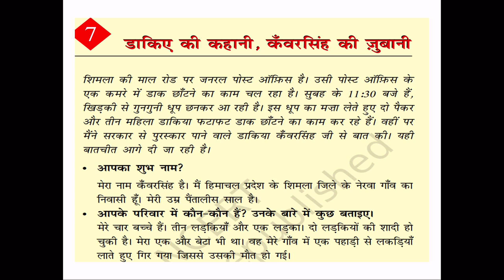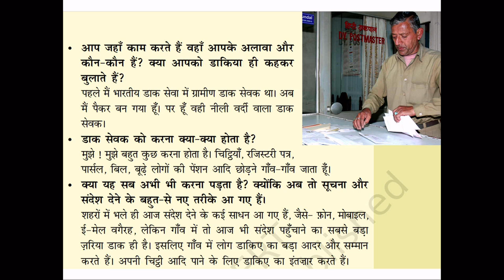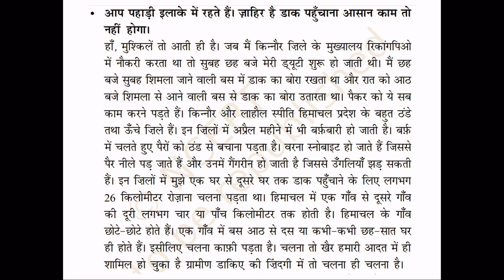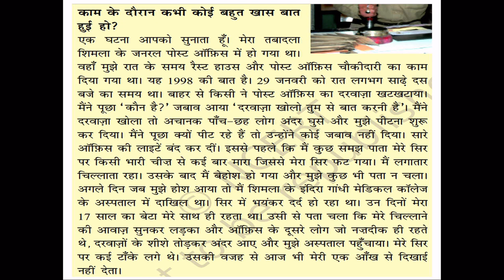Live Interaction on PMeVIDYA : डाकिए की कहानी, कंवरसिंह की जुबानी Subject: Hindi Class: V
डाकिए की कहानी, कंवरसिंह की जुबानी
Subject: Hindi Class: V

Sahyog Session
Mon-Fri                                             5-5.30pm

The programs can be viewed on:
1. DD Free dish channel #2022 to 2033 ( PM eVidya  Class 1 to  PM eVidya Class 12)
2. Zee Dish TV Channel #950
3. Jio TV App
4. ‘NCERT OFFICIAL’ YouTube Channel